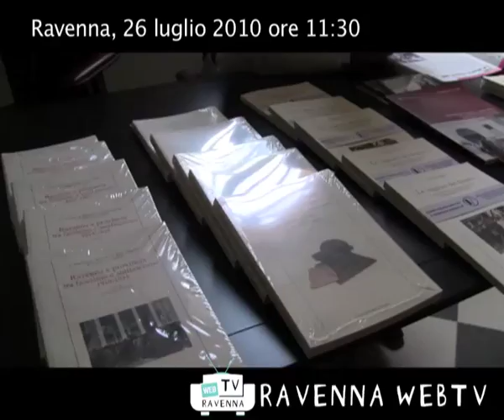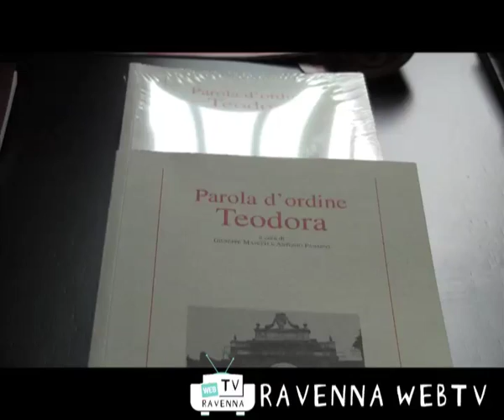INCONTRI & CONFERENZE 26 luglio 2010 ore 1130